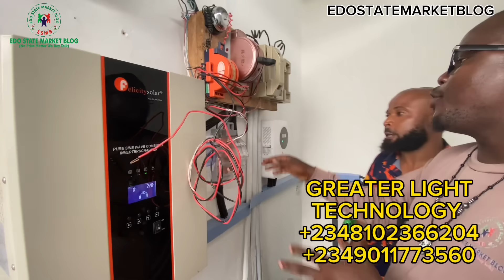THE COST OF 24HOURS SOLAR ELECTRICITY DONE BY THE BEST SOLAR EXPERT IN BENIN CITY.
CALL GREATER LIGHT TECHNOLOGY FOR THE FOLLOWING SERVICES:
1. Solar Installation
2. CCTV Camera Installation
3. Electric Fence Installation